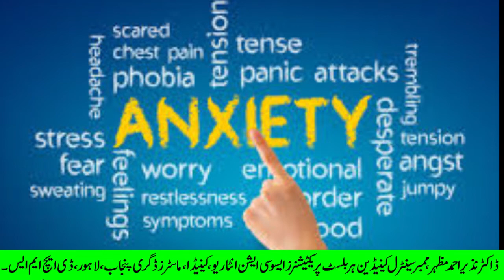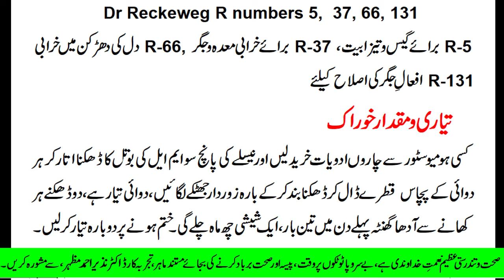Chiniot Heart testimonial- heart beat irregularity, gas, headache simple easy cure, no side effects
tested on many patients who were sick of using allopathic medicine from many years. Cure with naturopathic and homeopathic medicine. Diet usage to cure very old stomach issues